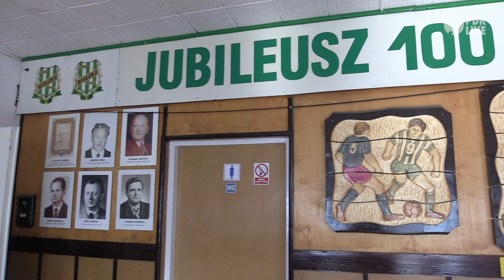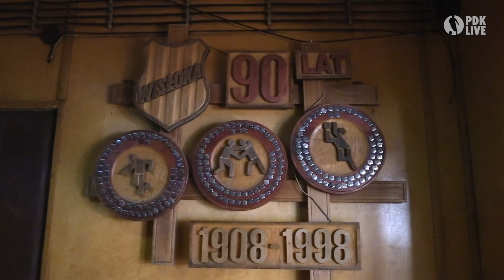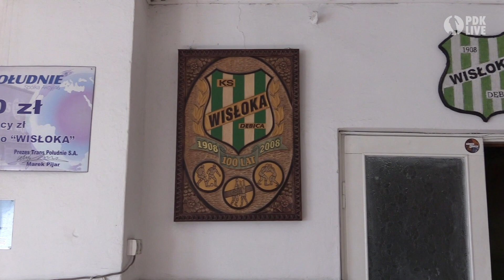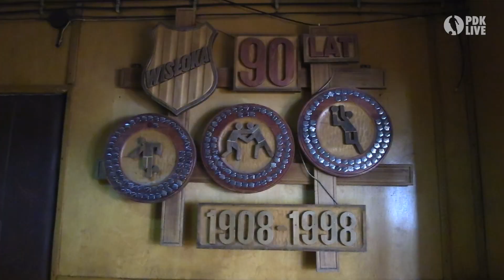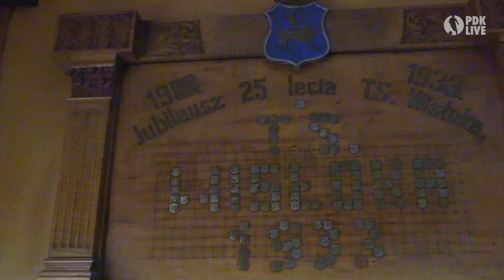Paweł Bochniewicz: Bez kibiców Wisłoka Dębica już dawno by nie istniała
Rozmowa z Pawłem Bochniewiczem, byłym zawodnikiem Wisłoki Dębica i reprezentantem Polski, obecnie występującym w barwach holenderskiego sc  Heerenveen.